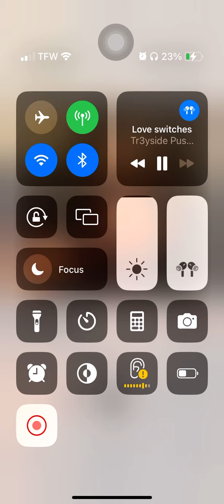Tr3yside Pusha / Treyside Pusha - Love Switches (full song)